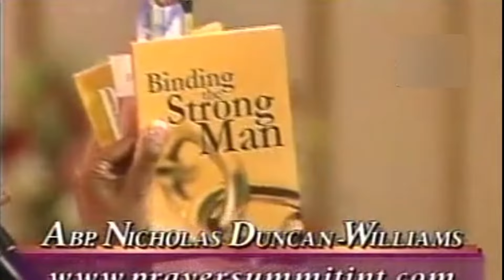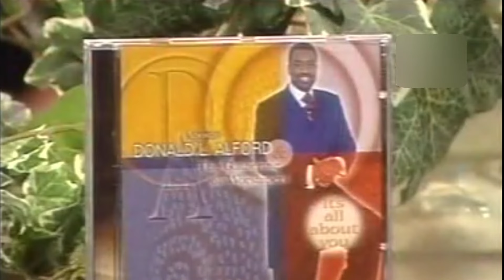Juanita Bynum Hosts Bishop Duncan-Williams (PTL Episode)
Enjoy this classic Praise the Lord episode where Juanita Bynum Hosts Bishop Nicholas Duncan-Williams

Bishop Duncan-Williams is a revered and well-loved leader whose life's journey has left an indelible mark on countless individuals around the world. Born in Ghana, he overcame numerous challenges and adversities to rise as a beacon of hope and inspiration to millions.

Juanita Bynum is a prominent and influential preacher known for her powerful sermons and impactful teachings.  Her ministry reaches across denominational boundaries, inspiring people from all over the world from all walks of life.

Stay blessed!